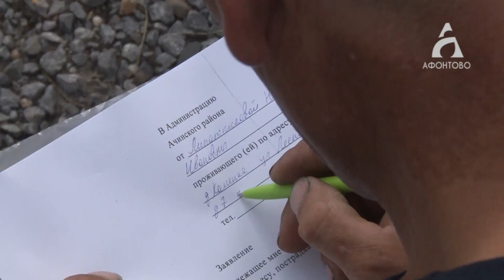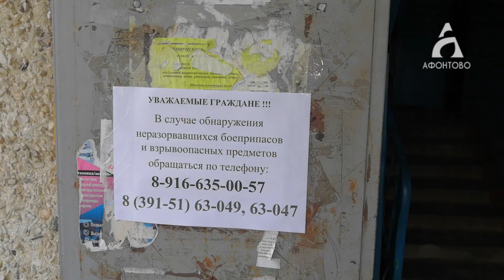В Каменке люди не спешат покидать дома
Многие только вернулись из пунктов временного содержания, чтобы своими глазами увидеть то, что осталось после взрывов.

Эти два дня люди прожили в неведении и в страхе за свое имущество, многие лишились всего.

В огородах до сих пор лежат снаряды, а деревня оцеплена. Репортаж Евгения Шиповского.